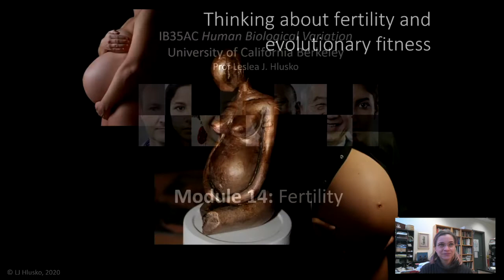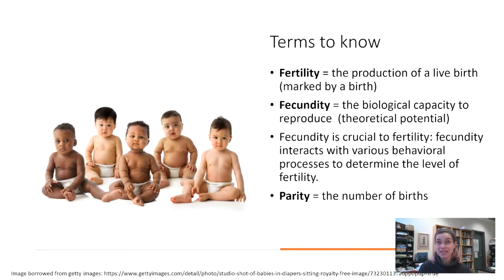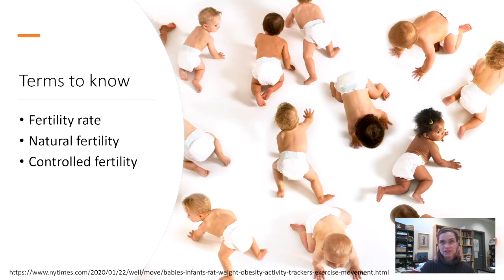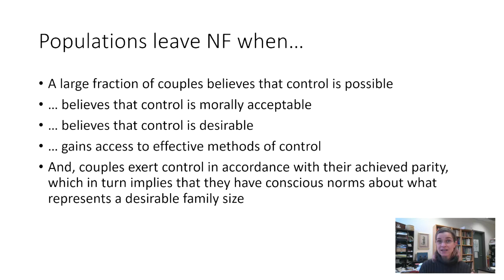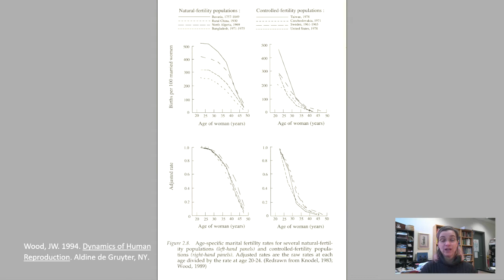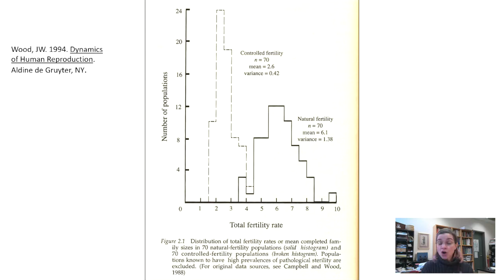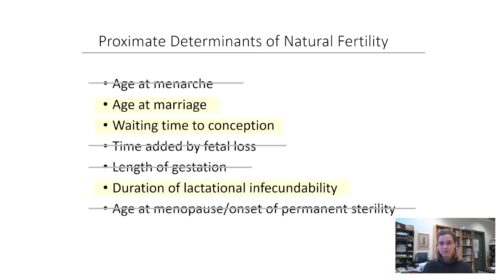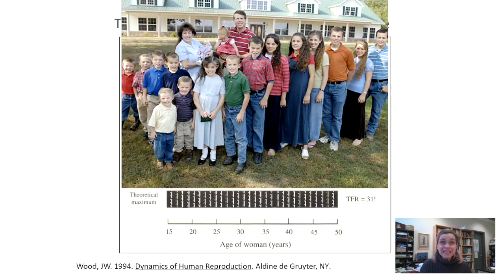14.3 Fertility: Part 1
Now that you have a good handle on the biology of human reproduction, we will take a look at the interface between that biology and culture.